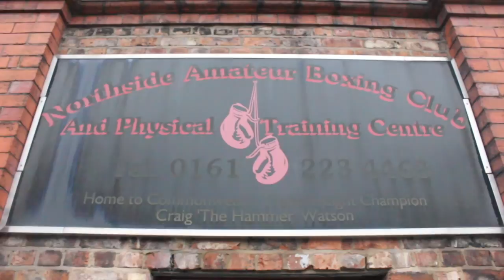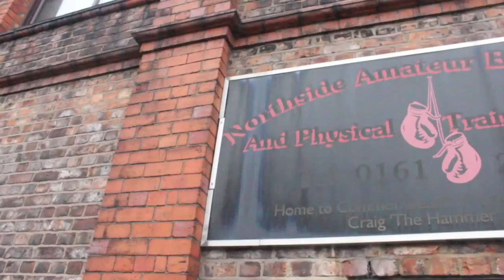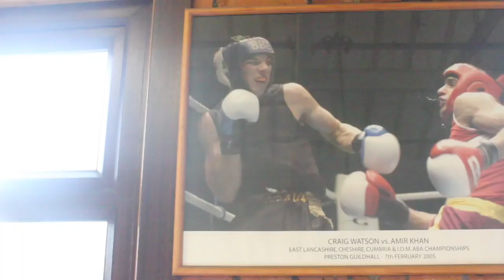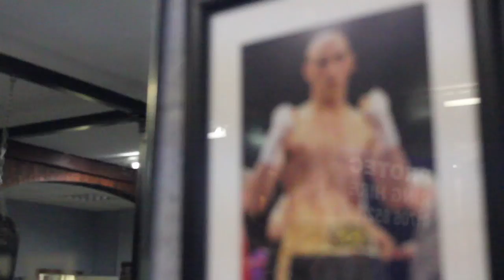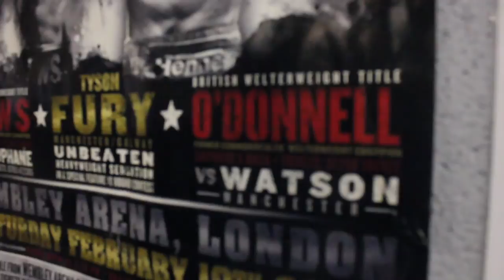CRAIG WATSON RETURNS TO NORTHSIDE GYM: "I MAY COMEBACK"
Craig Watson is a popular local fighter with a distinguished amateur and pro career. A former two time Commonwealth Champion and a former British Champion, Craig also was the fist man to knock Amir Khan down in the ring.

Training at Northside Gym with Joe Pennington Craig achieved a lot in his career. We take a walk down memory lane with Craig looking at the highs and lows of his journey and also discuss a possible return to the ring...